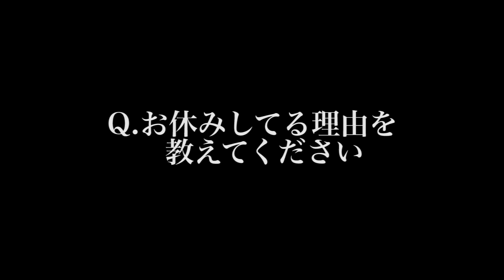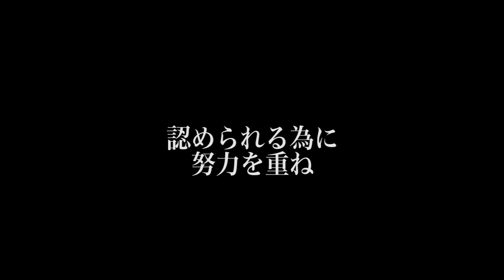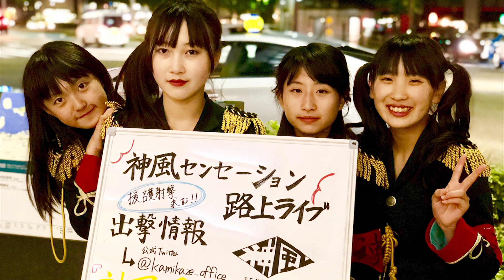【VTR動画】2019/1/6(日)神風センセーション１周年単独出撃VTR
2019年1月6日日曜日
この日、福岡BEATSTATIONで１周年記念ワンマンライブが行われた。

その最中に上映された動画